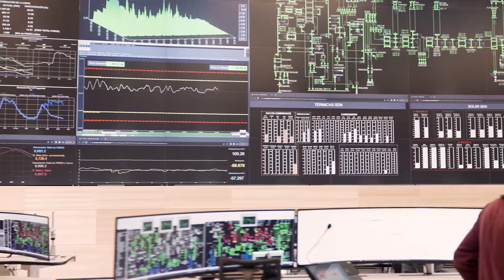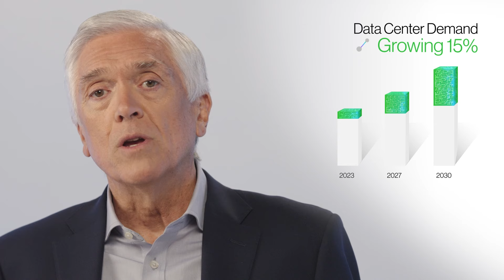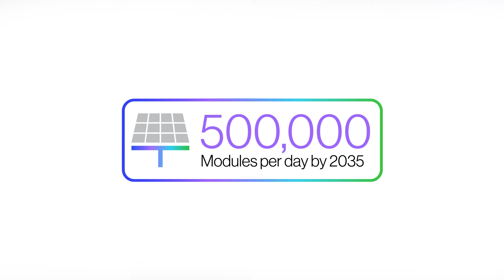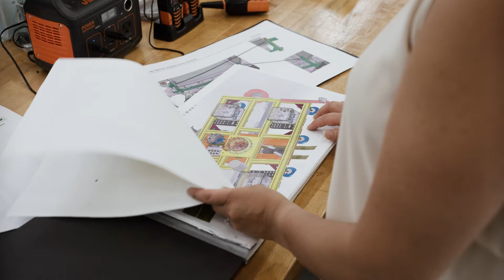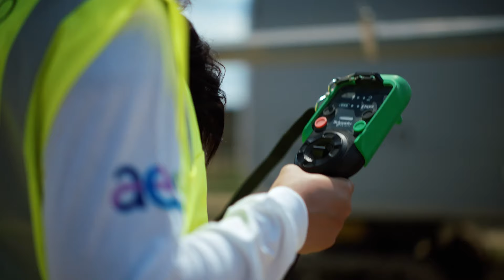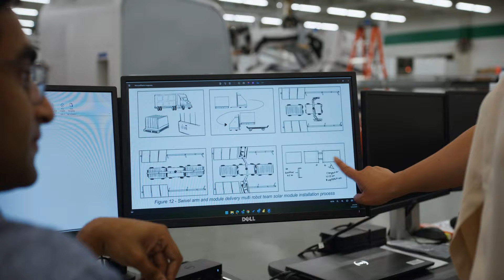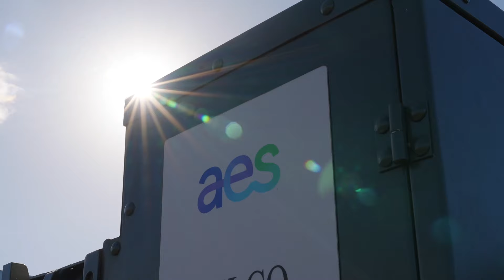Meet Maximo, the first AI-enabled solar installation robot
AES continues accelerating the future of energy with cutting-edge technologies. Meet Maximo, the first AI-enabled solar installation robot, which can install solar panels in half the time and for half the cost.